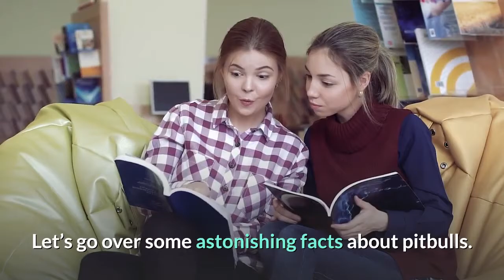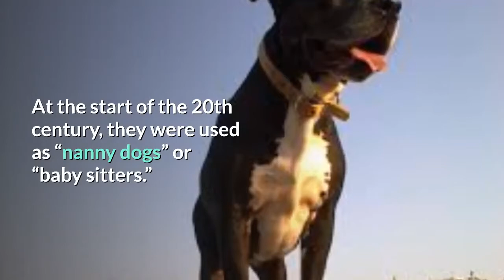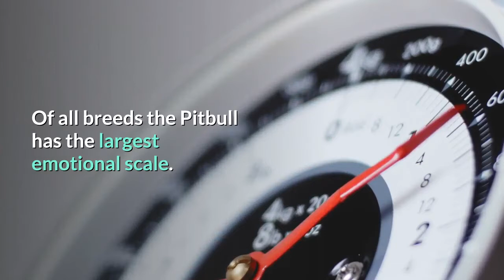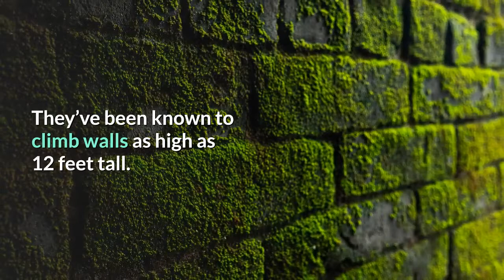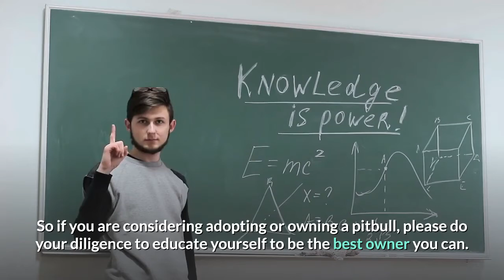Pit Bulls (10 Astounding Facts)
Pit Bulls 10 Astonishing Facts,  Pit Bull,  Pit Bull Good or Bad?, Fun facts